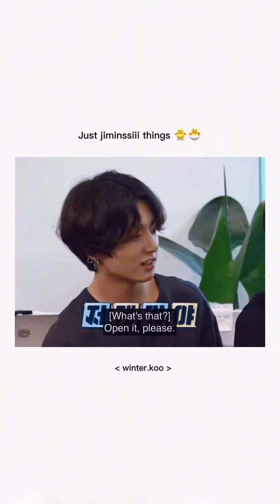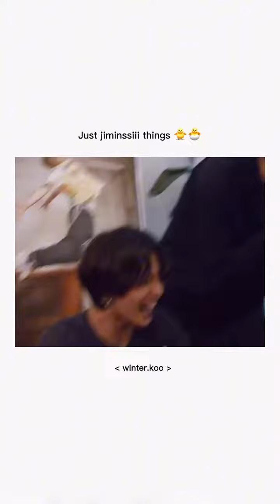Masterpiece jiminshiii 🤣🤣🤣Bts reaction😂😂🤣🤣